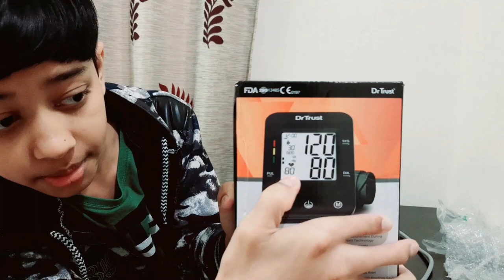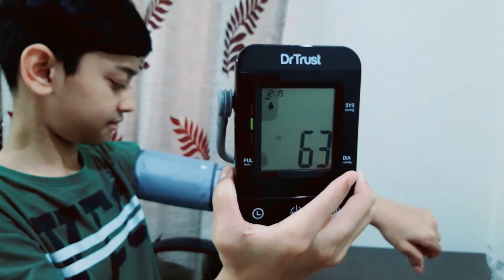Blood Pressure Machine Unboxing & Review | How to Use Digital BP Monitor | Cheap and Best BP Machine